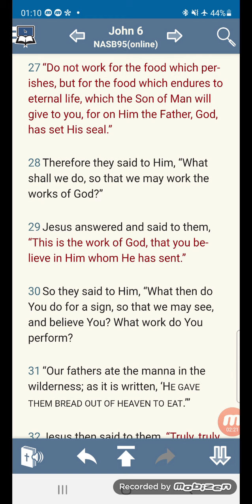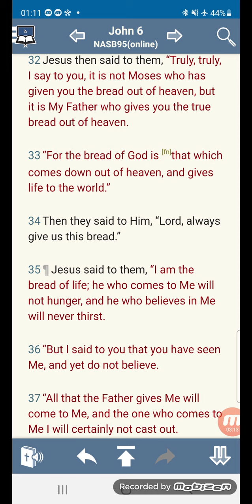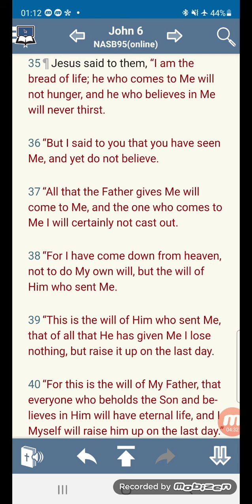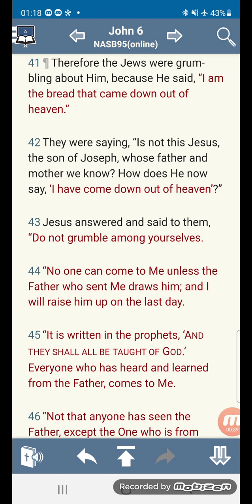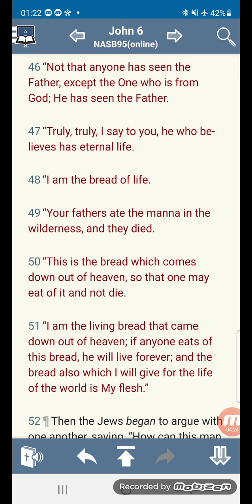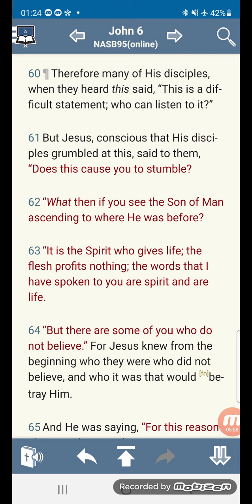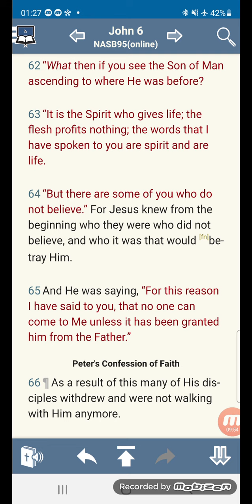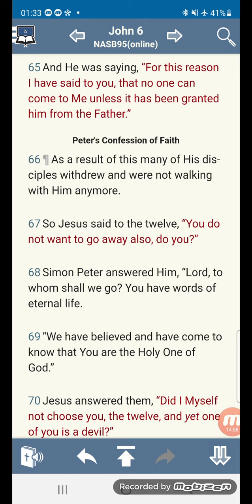Jesus wasn't "seeker-friendly". / His message was offensive to (caused to stumble) many.